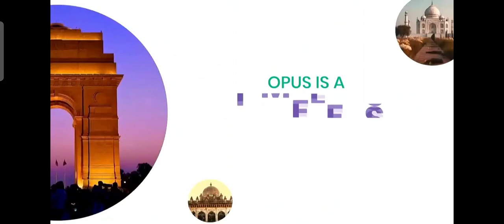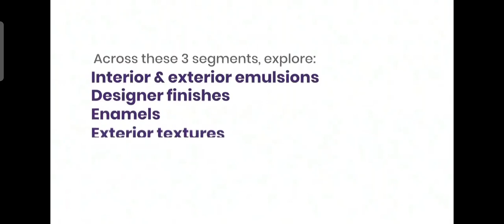BIRLA opus Launch | BIRLA opus paints | 2300+ Shades | Aditya Birla Paints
BIRLA opus Launch | BIRLA opus | BIRLA opus paints | 2300+ Shades | Aditya Birla Paints | opus ? | Building Materials News